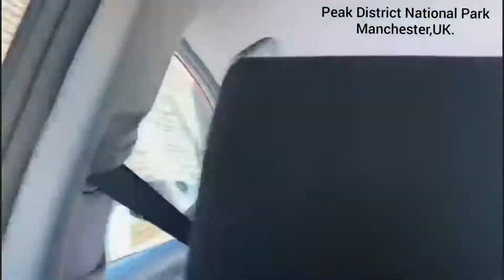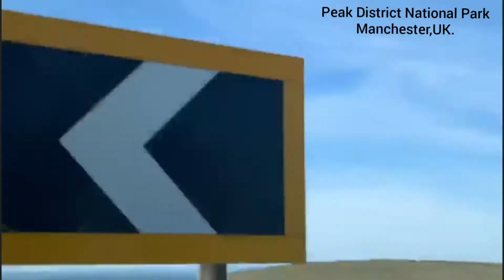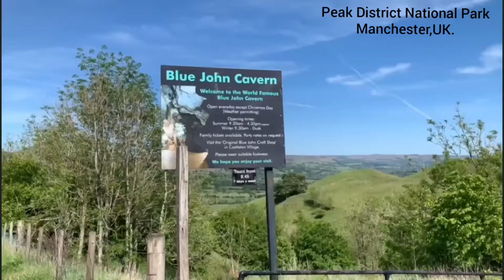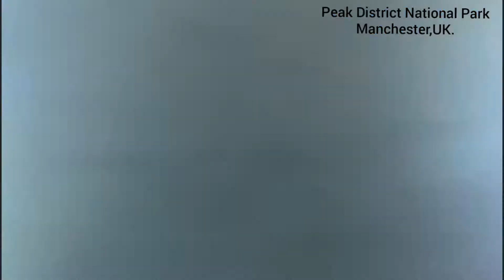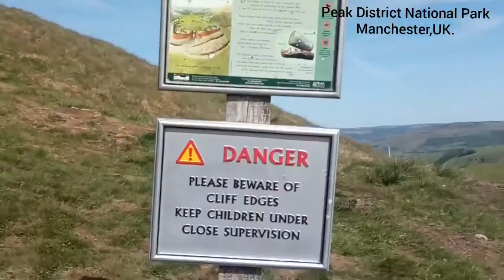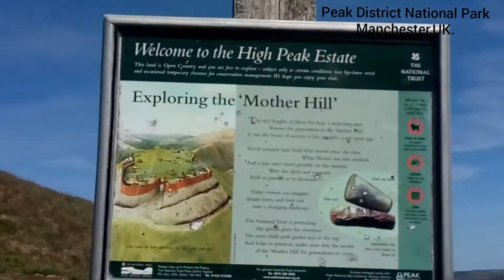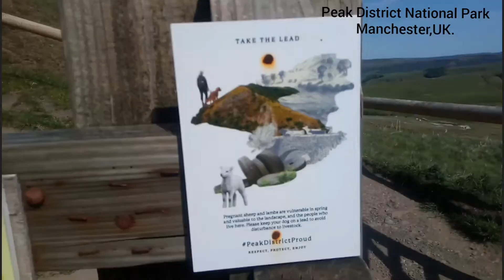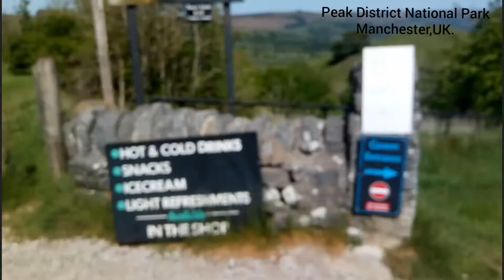TRAVEL VLOG:102™ഇഗ്ലണ്ടിലെ വാഗമണ്ണിന്റെ മുകളിലേക്ക് കയറിയാലോ😉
മനോഹരമായ കാഴ്ചകൾ|Peak District Manchester United Kingdom.